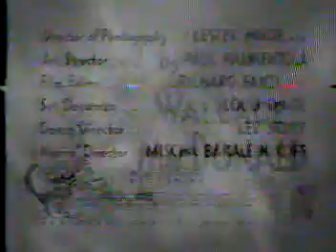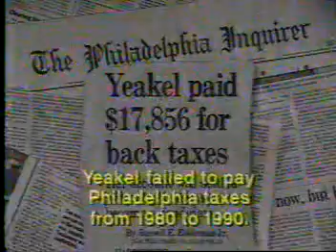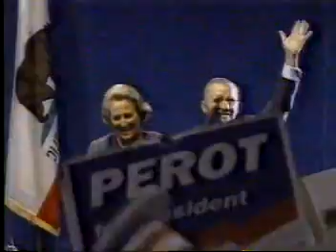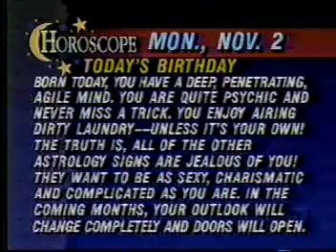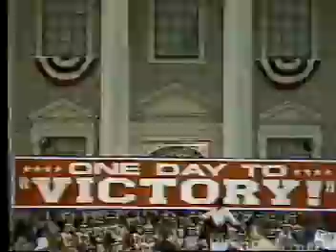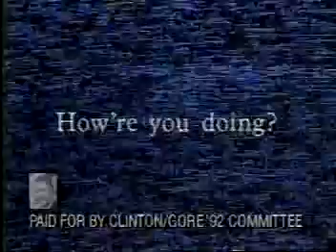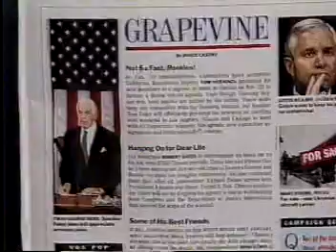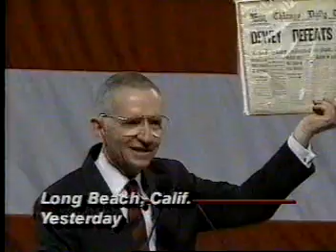ELECTION EVE NEWS COVERAGE-11/2/92-Various Stations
This is a dialscan of news coverage on November 2, 1992. There are national broadcasts and local Pittsburgh, PA. broadcasts. It may be a bit jarring to watch, because the channel was changed frequently while this was recorded. Many of these programs aired simultaneously. So, you may want to watch one segment, and it flips to another segment, so it takes some patience to watch. I posted it anyway.